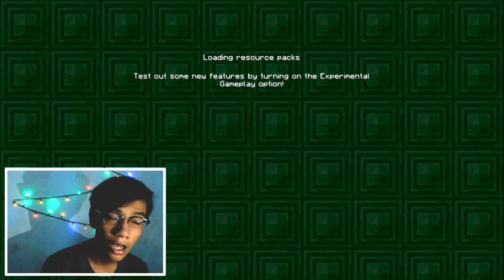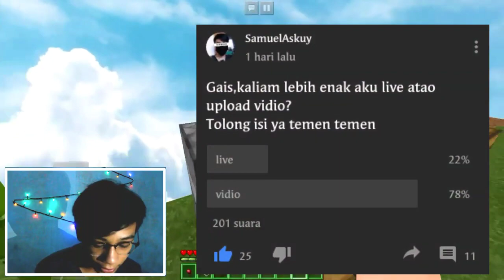APAKAH INI YANG KALIAN TUNGGU :V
📍DOWNLOAD📍